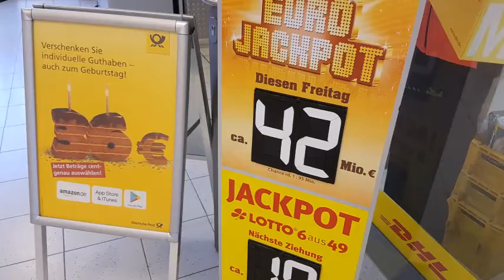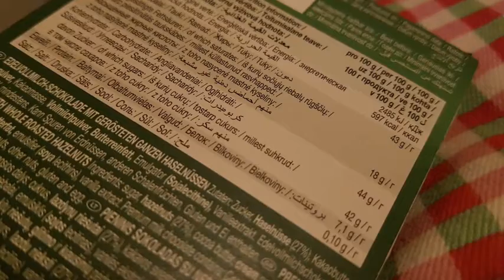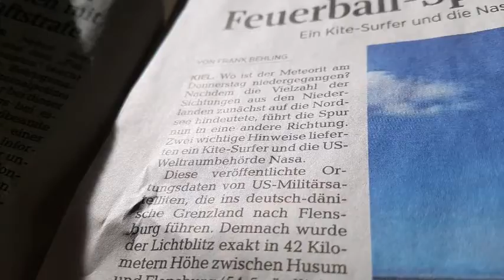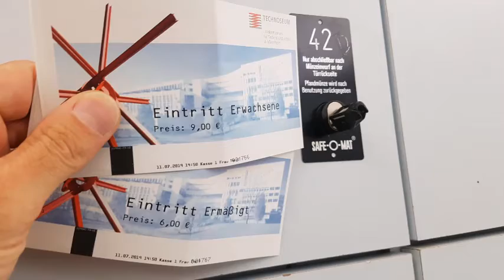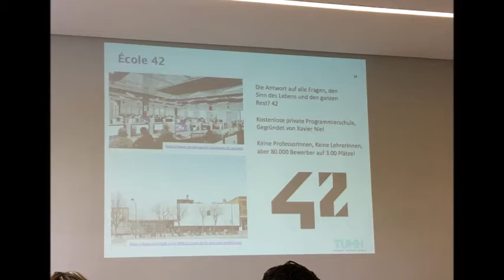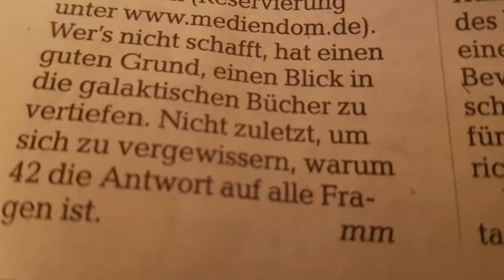Jahresrückblick 2019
Das Jahr Zweitausendundneunzehn mit Antworten auf jede Frage!